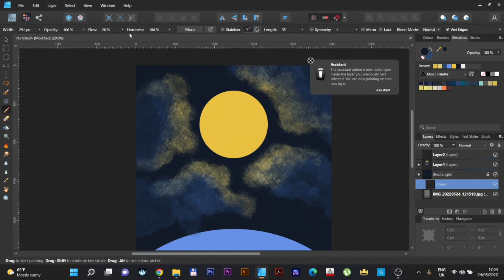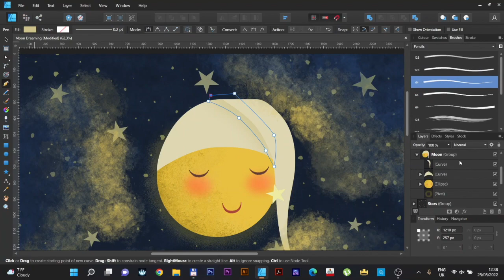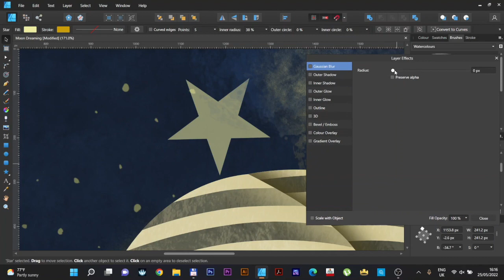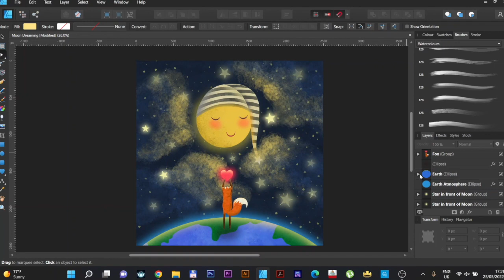How to Create KidLit Style Illustration in Affinity Designer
KidLit style illustrations are very popular and they are not only meant for children. Affinity Designer is the perfect tool for creating illustrations in this style. In this video I am going to show you how I made this simple KidLit style illustration using Affinity designer.

They have a lot of great content and many brushes that can be downloaded either for free or for a very reasonable price.
For this illustration I used their Texturizer Pro 2 for Affinity brush pack that can be downloaded